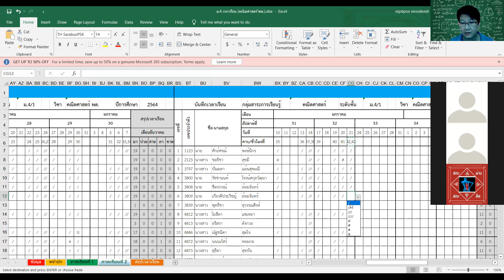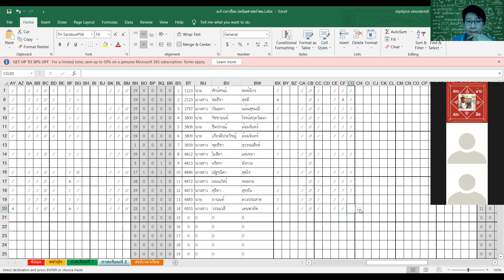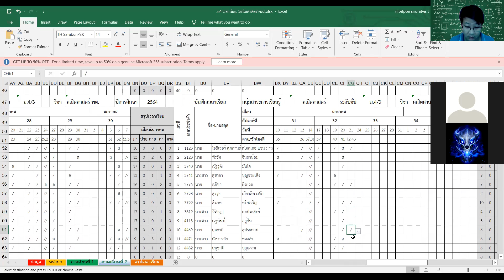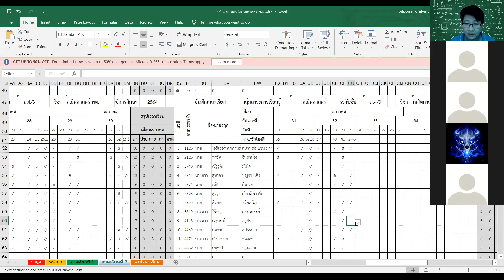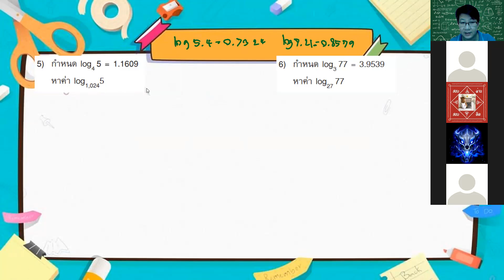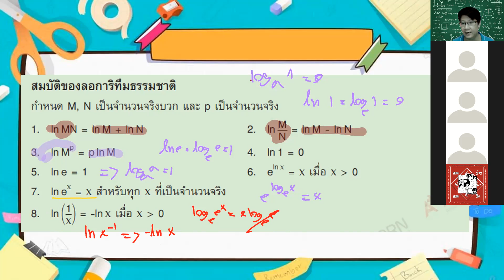ม.4 วิชา คณิตศาสตร์เพิ่มเติม 21 ม.ค.2565 (1)